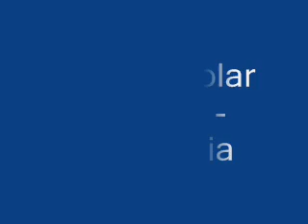Grup Bekolar Dunyasi - Makaronia _ilk Bizde_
Yes Yeni Oyun Havalari